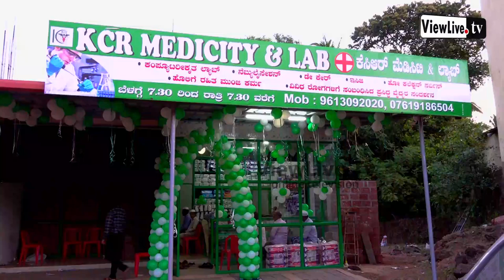KCR MEDICITY LAB | Masjid Complex K C Road | Inauguration